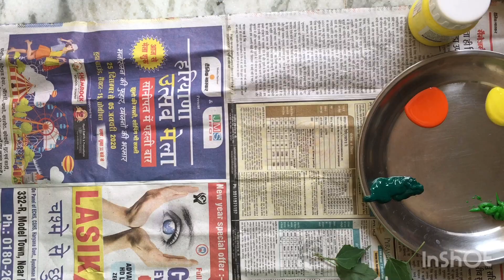Pen stand with cardboard box